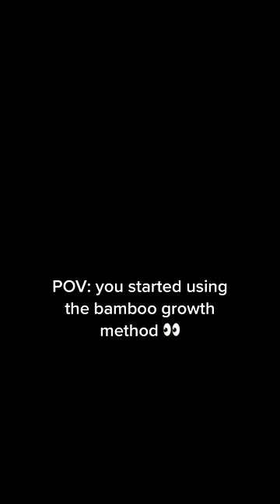How I grew 8 cm in 6 months!🌱🤩